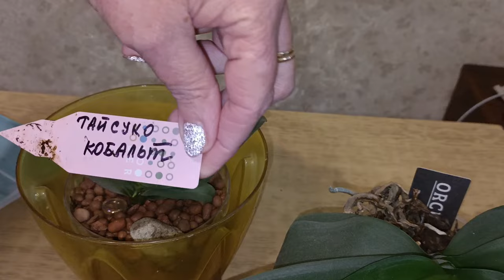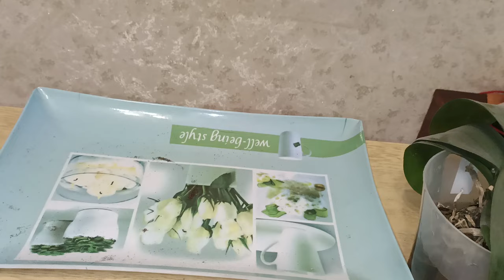немного позитива + пересадка.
Вам подарили орхидею Фаленопсис на 8 марта? А может вы сами купили этот прекрасный цветок в магазине? Что делать дальше? У нас есть хорошая новость: орхидеи настолько легки в уходе, что на первое время вам понадобятся только знание основ, которые мы уместили в желтой рамке ниже. Добавив статью в закладки, вы сможете вернуться к ней позже, например, когда цветение закончится, когда цветок подрастет или в случае его заболевания. Если вы спешите, то прочитайте только эту краткую памятку. Если же вы хотите узнать нюансы ухода и содержания орхидеи более основательно, то советуем прочитать статью полностью. Памятка по уходу за орхидеями Фаленопсис Место и условия содержания. После покупки оставьте орхидею на 1-2 дня отдыхать и привыкать к новому дому. Выберите ей светлое место в полутени подальше от батареи, сквозняков, фруктов и прямых солнечных лучей. Если в доме есть другие растения, то первые 3 недели орхидею стоит держать отдельно от них. Как жители субтропиков, орхидеи любят правильную влажность. Цветоводы рекомендуют накладывать мох в поддон или ставить рядом увлажнитель. Полив. Через 1 неделю после покупки полейте орхидею в первый раз. Далее поливайте ее не чаще 1 раза в 7-14 дней. Перелив цветка очень опасен и грозит загниванием корней. Вода для полива должна быть чистой, комнатной температуры или слегка теплой (подойдет фильтрованная или отстоянная вода). Поливать цветок можно разными способами, но чаще всего цветоводы используют метод пролива: Поставьте горшок с орхидеей в миску побольше; Поливайте грунт из лейки до тех пор, пока во внешней емкости вода не наберется до половины высоты горшка; Подержите горшок в воде 1-2 минуты и вынимайте; Дайте остаткам воды в горшке стечь на блюдечко или поддон, а затем слейте ее; Верните горшок на место.
Здравствуйте.Меня зовут Татьяна.
На своём канале  "орх**ИДЕЯ**"
я постараюсь максимально показать и рассказать всё про
Орхидеи.
познакомлю и поделюсь с Вами своим опытом по выращиванию растений. В общем оставайтесь на моём канале будет интересно ! Цветы повышают настроение!